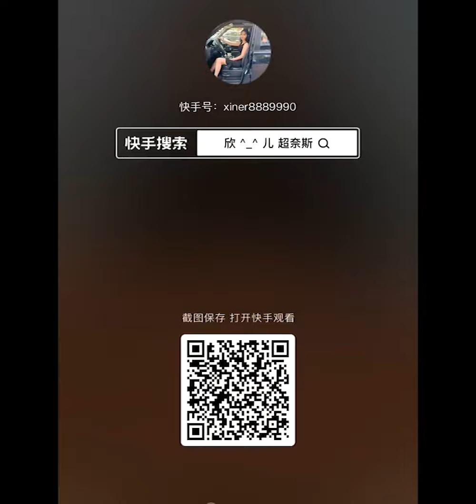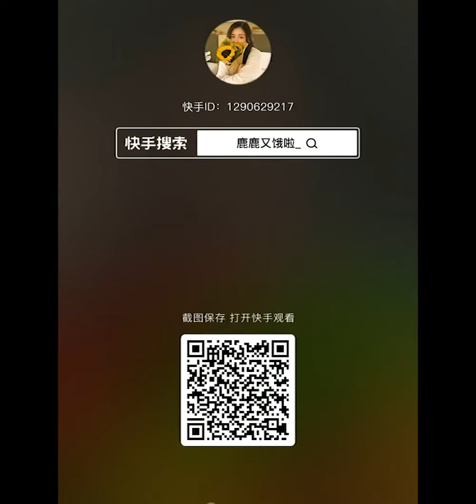Dessert Mukbang ASRM Cake🍰 | 무스 케이크 먹방 Eating Sounds SWEET MUKBANG🍰